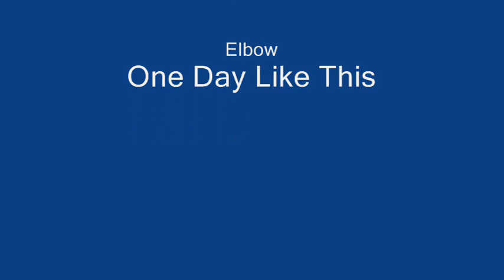Bald Mountian 2010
A ride on Bald Mountian in Oregon